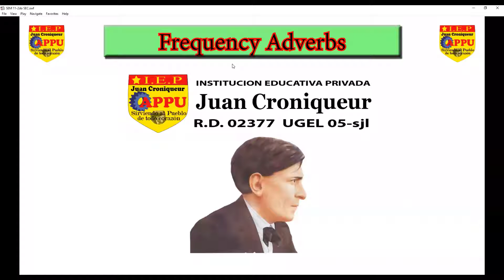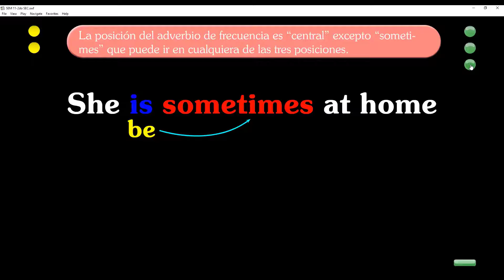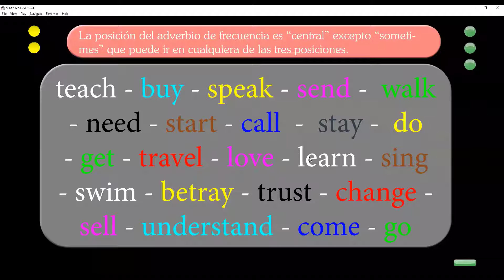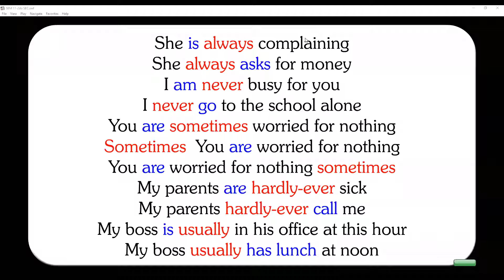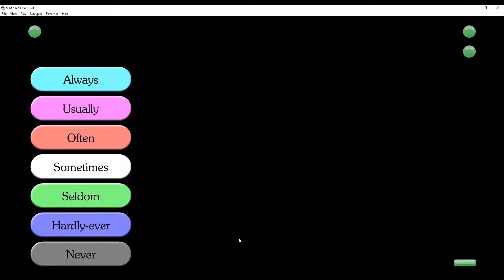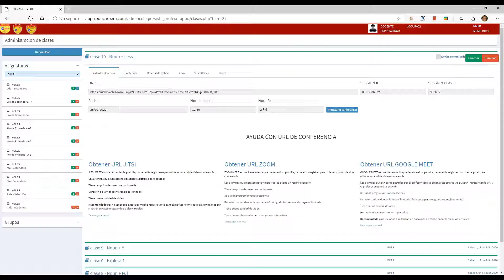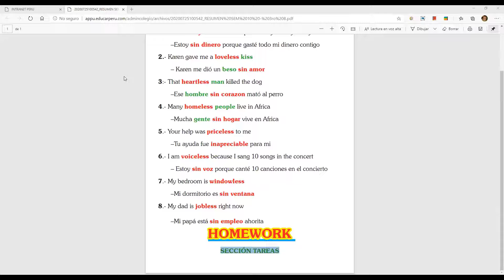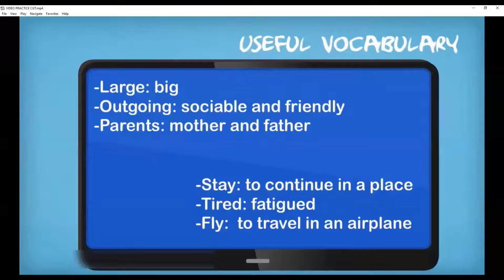SEMANA 11 2do SEC (frequency adverbs)